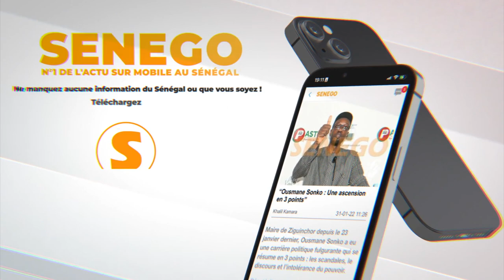mpactés du Ter : "Ay pères de famille laniou, Na procureur dawal yermendé" (Me Barro)